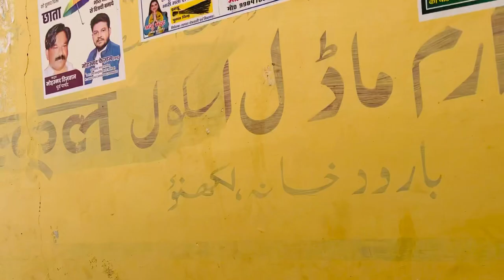Vote dalne gae 👍🏻|| Shadi me gae 2 baje raat me baraat aae😳|| must watch || daliy vlog 73